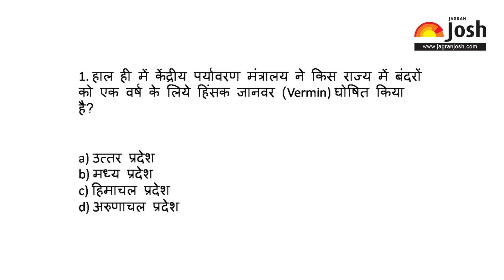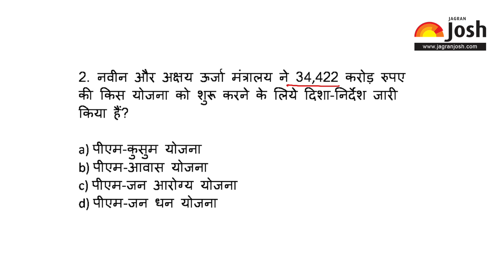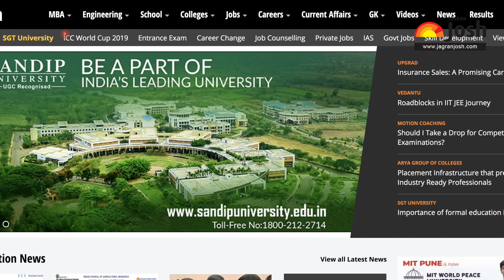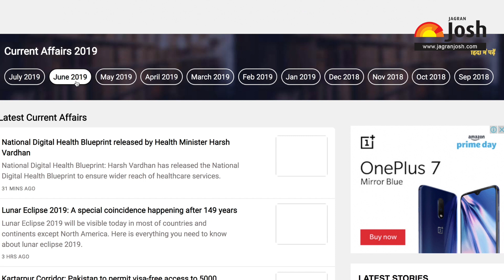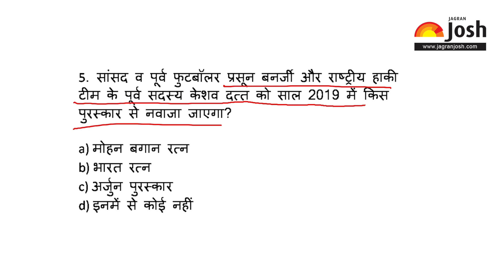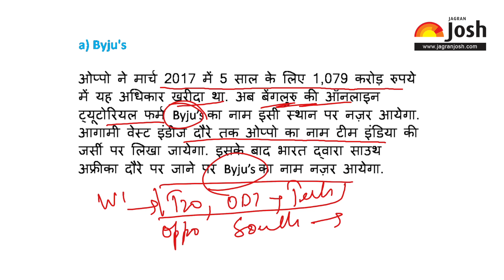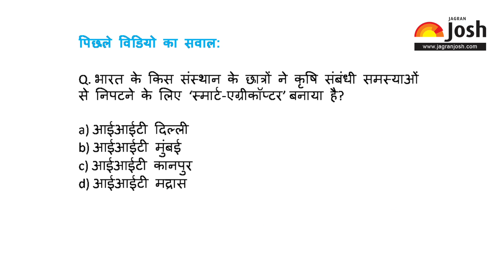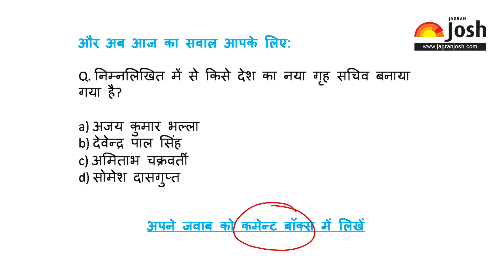Current Affairs | 26 July 2019 | Current Affairs for IAS, Railway, SSC, Banking and other exams